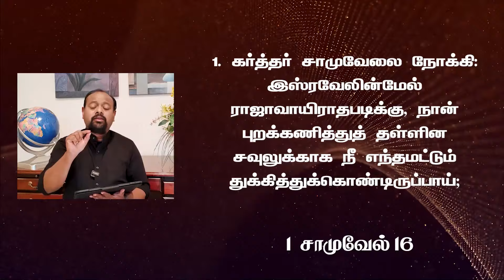Rise and Advance || Word for Today || Morning Devotion with Robert Roy